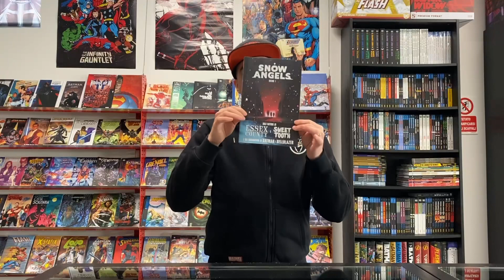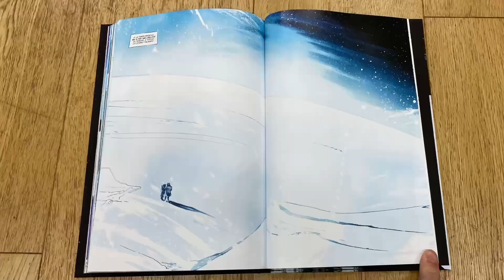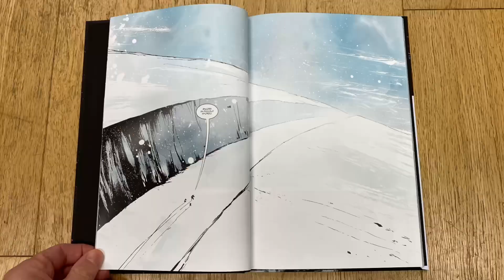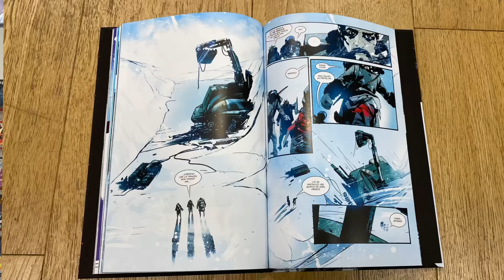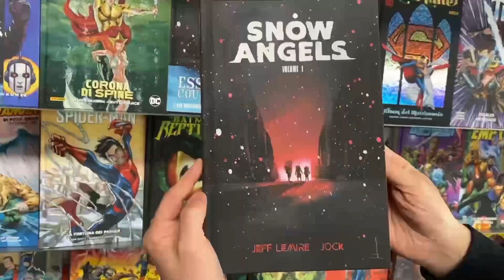SNOW ANGELS VOL 1 DI JEFF LEMIRE E JOCK - PRENDETE QUESTO FUMETTO!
Ragazzi ascoltatemi, comprate e leggete Snow Angels!
Se non vi basta la mia parola sappiate che lo scrive Jeff Lemire e lo disegna Jock.
Non ho altro da aggiungere!

36073 Cornedo Vicentino (VI)